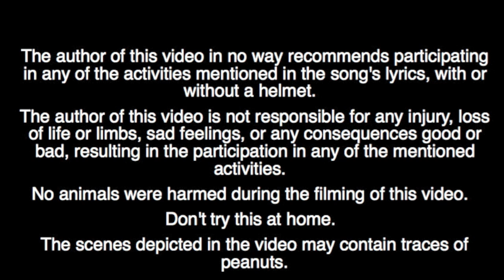The Helmet Song (Original Song)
I started out thinking I had a point I wanted to make, but silliness just got in the way.

I'm pretty sure this video must top my previous videos in the "let's see how much I can make a fool out of myself on the internet" category :)

[C]I wear my helmet when I bike,
[G]I wear my helmet when I skate.
[C]I wear my helmet when I walk.
[F]Can never be too safe.

[C]I wear a helmet when I ski,
[G]I wear a helmet when I swim.
[C]I've got my helmet [F]on right now,
[G]in case the roof caves [C]in.
[G]You're telling me I'm crazy, with my [C]helmet all the time.
[G]Saying, "that's not necessary, [C]dear".
[G]But I'm not as scared as [Am]you might think,
[F]I can do anything with my helmet [G]here.

[G]I play frogger on the street with my [C]pogo stick.
[F]Take my unicycle on the [G]freeway.
[G]On daring days I bungee jump without the [C]bungee
[F]And my trusty helmet [G]always saves the [C]day.
I wear a helmet when I raft,
I wear a helmet when I sail
I wear a helmet when I surf
Just in case it hails.

I wear a helmet when I fish
or when I'm out hunting ducks.
And on the days when I stay in,
Wear a helmet when I f***
I once was lost just like you, my friend.
In search of that helmet-shaped shape.
Tried sombreros, and burqas and earmuffs,
and even tin foil attached with tape.

But the stetsons and berets never felt quite right.
No feeling of invincibility.
I almost gave up, 'til I met Darth Vader.
Just listen to what he said to me:
I wear my helmet at the beach,
There's lots of frisbees flying 'round.
I wear my helmet when I sing.
It helps improve the sound.

I wear my helmet when I bowl,
throwing darts or playing pool.
I wear a helmet at the bar,
in case I fall off the stool.
[G]A helmet all the time is the [C]way to live.
[F]You know you should wear one [G]too.
I wear a helmet when I drive,
just in case the seatbelt breaks.
I wear a helmet when I hike,
all those poisonous snakes.

I wear a helmet when I board
be it body, snow, or wake.
I wear my helmet playing chess,
it helps me concentrate.
The author of this video in no way recommends participating in any of the activities mentioned in the song's lyrics, with or without a helmet.
The author of this video is not responsible for any injury, loss of life or limbs, sad feelings, or any consequences good or bad, resulting in the participation in any of the mentioned activities.
No animals were harmed during the filming of this video.
The scenes depicted in the video may contain traces of peanuts.

Thanks to bodlulu2 for taking pictures, making the photo booth picture and giving me a couple of tips for the song :)

To view a copy of this license, or send a letter to Creative Commons, 444 Castro Street, Suite 900, Mountain View, California, 94041, USA.